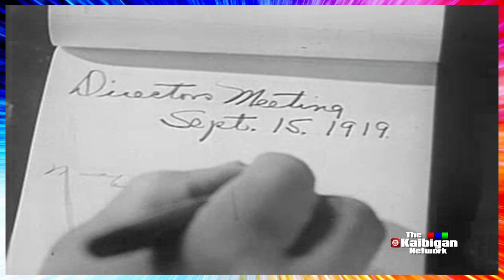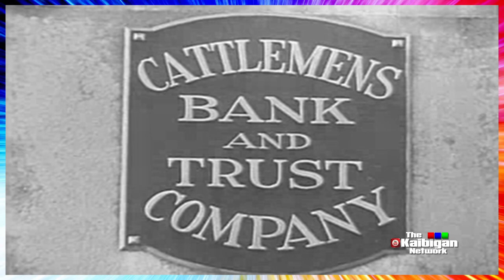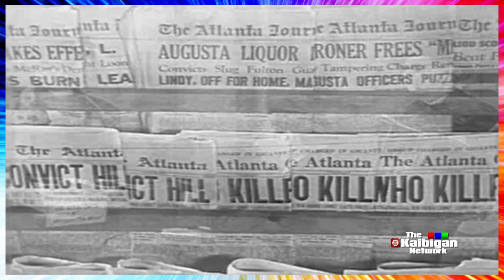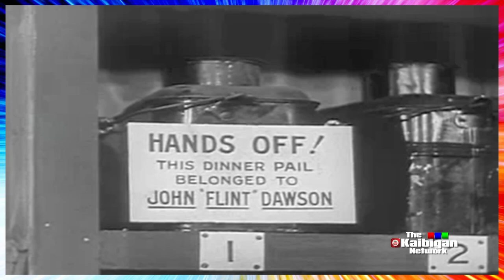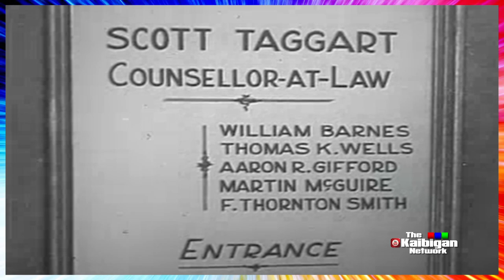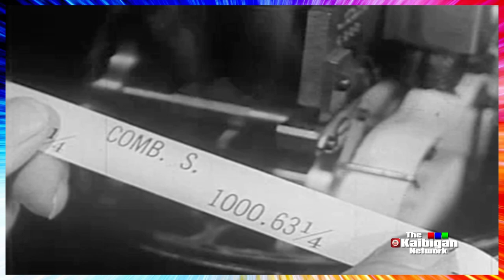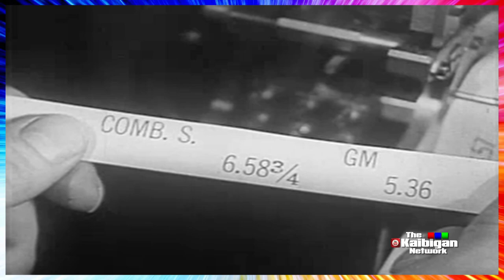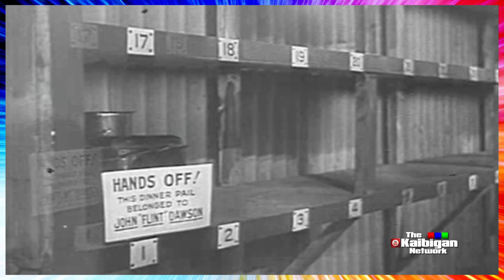BEGGARS IN ERMINE